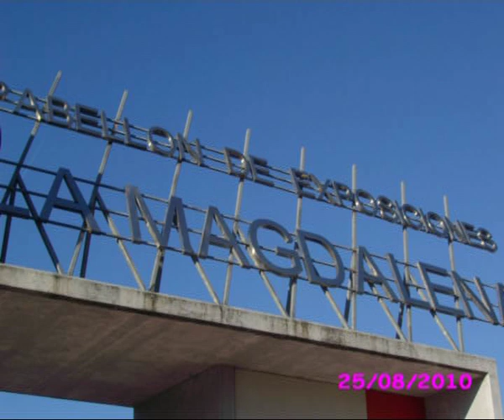Arón en el CXXVIII certamen ganadero de San Agustin, Aviles.avi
Un día con Arón presentando  su raza Asturiana de la Montaña en el CXXVIII certamen Agropecuario de San Agustin Avilés, del día 25 al 28 de Agosto de 2010.